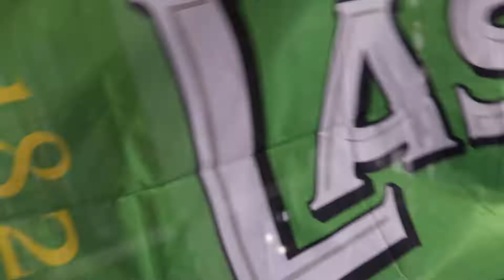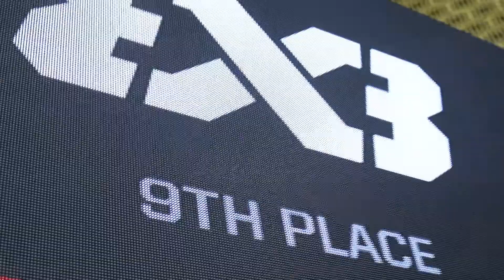3x3 National Teams Tournament 2021 Recap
Dvorana Spens Novi Sad 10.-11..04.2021